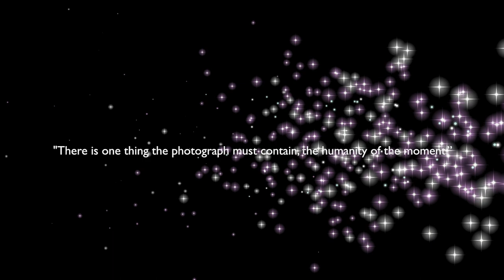Photography Clinic Slideshow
Week 3, Periods 1-3